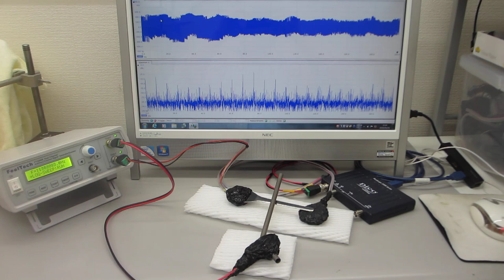オリジナル超音波発振制御プローブの製造技術（圧電素子の表面弾性波を制御する技術）